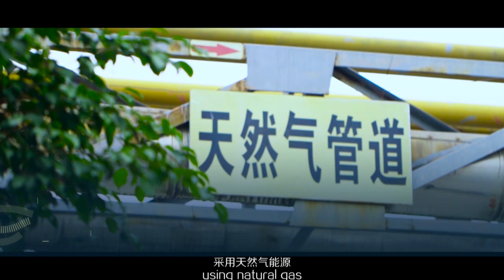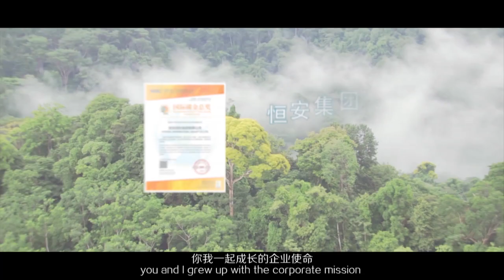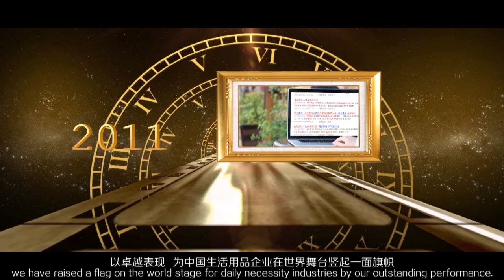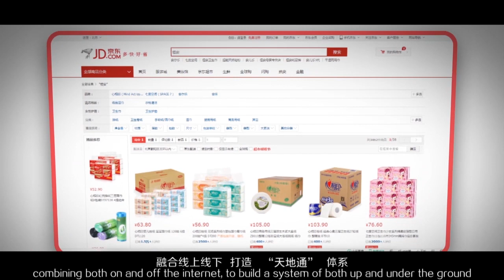Hengan Group promotional film